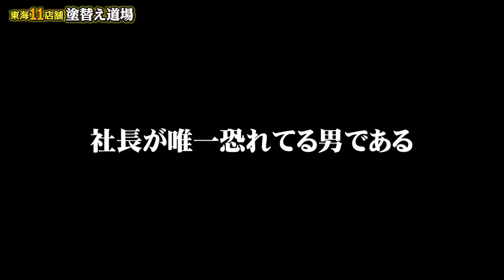社長が唯一恐れる男が部下に！足場職人時代の大先輩にビビりながらも絡む社長！鳶職人デビューでどうなる！？